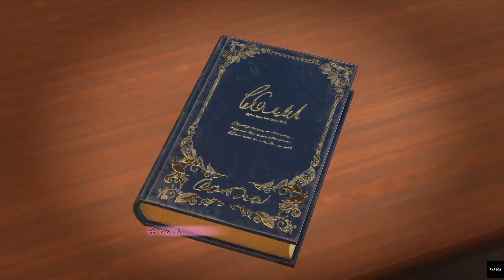第4話「仮面の下」新サクラ大戦プレイ動画18